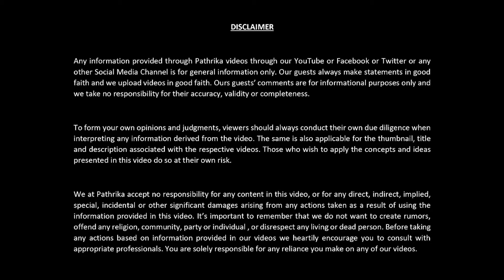എല്ലാ കണ്ണുകളും റഫയില്‍ - ഒന്നൊന്നര തള്ള് | T.G.MOHANDAS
കണ്ണുകളെല്ലാം 4500 കിലോമീറ്റർ ദൂരേക്ക് നോക്കുന്നു ; പാലസ്തീൻ, ഹമാസ് ,റഫാ, ഗാസ എന്നെല്ലാം കോപ്രായങ്ങൾ. എന്നാൽ അയല്പക്കത്തെ ചൈന ഉയിഗുർ , പാകി അഹമ്മദിയ മു കളെയും, ബംഗ്ലാദേശി,പാകിസ്ഥാൻ , അഫഗാനിസ്ഥാൻ ഹിന്ദുക്കളെയും , ക്രിസ്ത്യാനികളെയും, സിഖുകാരെയും ഒന്നും കാണുന്നുമില്ല. ഇസ്രായേലിൽ ഒക്ടോബർ 7 നു കാണിച്ചുകൂട്ടിയ വൃത്തികേടുകളെ പറ്റിയോ പിടിച്ചോണ്ട്  പോയ ബന്ദികളെ പറ്റിയോ കമാന്നു ഒരക്ഷരം മിണ്ടില്ല. നരേന്ദ്ര മോദി ജൂൺ 4 നു വീണ്ടും ഭരണത്തിൽ വരുന്നതോടു കൂടി ഇതെല്ലം നിൽക്കും എന്ന് പ്രതീക്ഷിക്കാം.